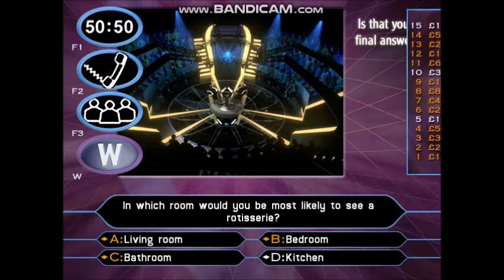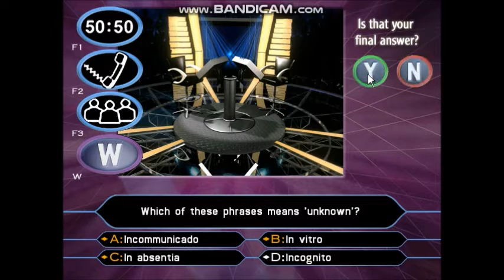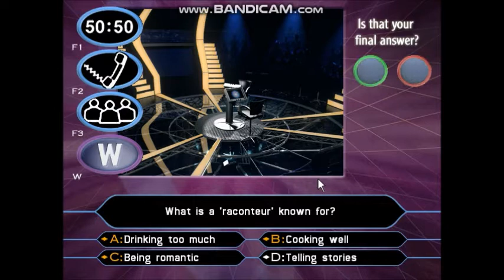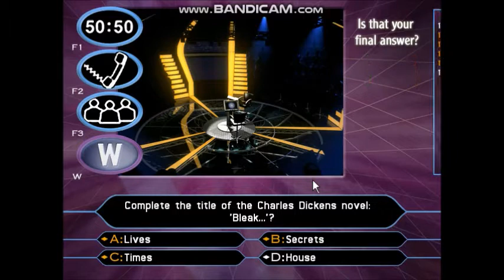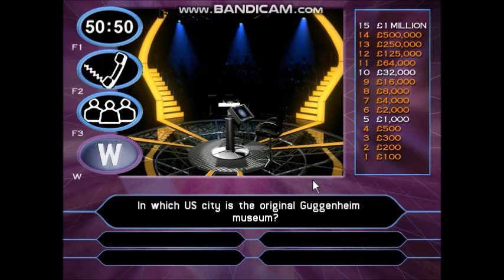Who Wants To Be A Millionaire? - 2nd Edition UK PC Gameplay 29 of 30 (Part 2/3) in HD!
PLEASE NOTE:- This is my penultimate game of my Who Wants To Be A Millionaire 2nd Edition PC Game played on my computer for the weekend team and it will be the last game later on or maybe tomorrow or next week of course and I have got more PC games to come for the rest of the 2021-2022 season. Enjoy the show and win lots of money while you can.
28-game winnings: £28,000,000
I have played with Simon Pegg. He is an English actor, comedian, screenwriter, and producer. He came to public prominence in the UK as the co-creator of the Channel 4 sitcom Spaced, directed by Edgar Wright. He went on to co-write and star in the Three Flavours Cornetto film trilogy: Shaun of the Dead, Hot Fuzz, and The World's End.
To see the rest of the information about Simon Pegg's fact file, visit the Wikipedia website.